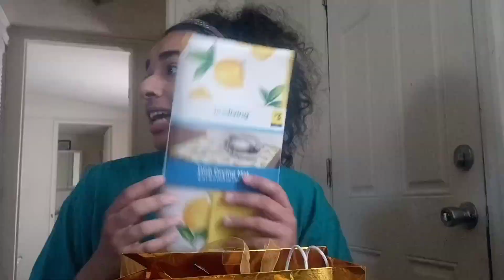Slow Morning+ Surprise Gift & Bonus Try on Haul footage. 🌱🔆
Random Vlog